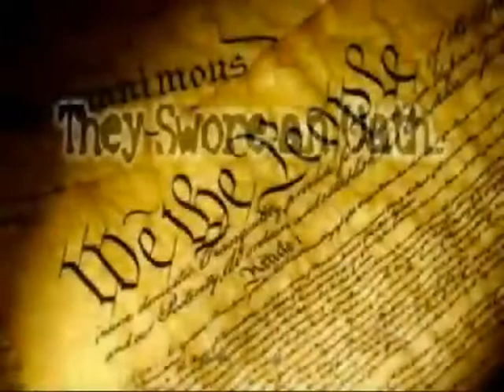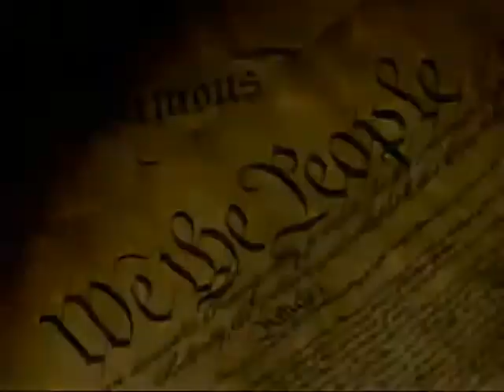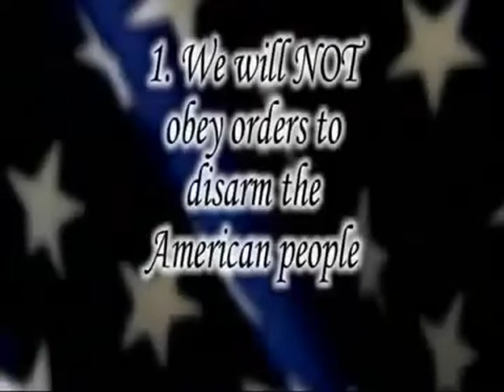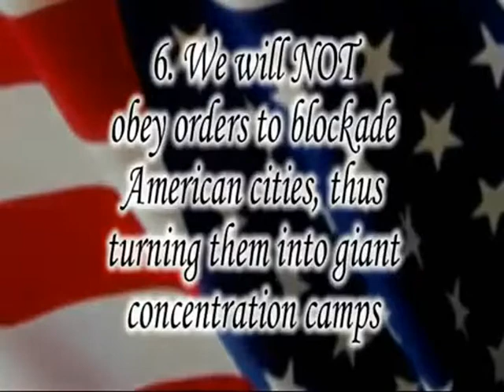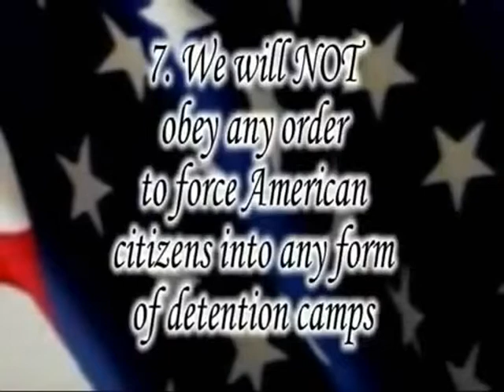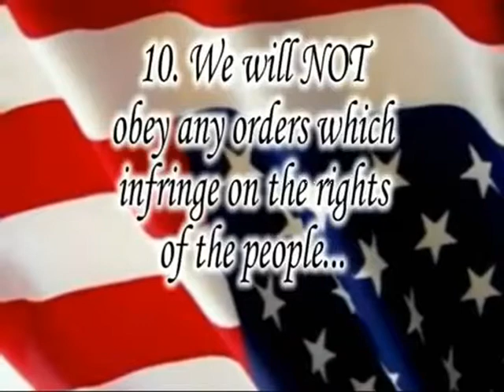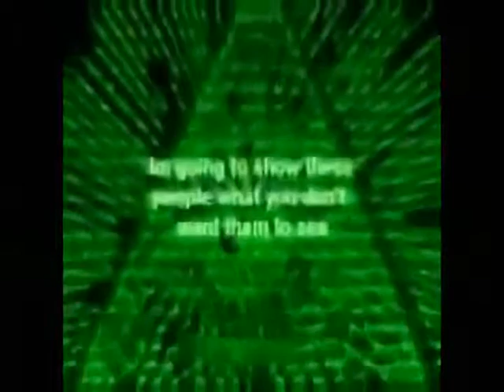OATH KEEPERS : YOUR OBLIGATION TO US and OURS TO YOU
YOUR OBLIGATION TO US and OURS TO YOU.

Returning Solders are now considered Domestic terrorist.
They are put o0n a watch list.
After Experiencing the Rules of Engagement, that are motivated by pure politics NOT WITH COMMON SCENE..
Black Water Co. is a organization Of Payed Mercenaries, their rules are not subject to UN or the Oath of America.
BLACK-WATER SECURITY ON AMERICAN SOIL ARE A SEPARATE ENTITY FROM THE U.S.A. AND ARE TO BE STOPPED BY ANY MEANS POSSIBLE.

"Not on Our Watch!"

SUMMARY LIST OF ORDERS WE WILL NOT OBEY:

1. We will NOT obey orders to disarm the American people.

2. We will NOT obey orders to conduct warrant-less searches of the American people

3. We will NOT obey orders to detain American citizens as unlawful enemy combatants or to subject them to military tribunal.

4. We will NOT obey orders to impose martial law or a state of emergency on a state.

5. We will NOT obey orders to invade and subjugate any state that asserts its sovereignty.

6. We will NOT obey any order to blockade American cities, thus turning them into giant concentration camps.

7. We will NOT obey any order to force American citizens into any form of detention camps under any pretext.

8. We will NOT obey orders to assist or support the use of any foreign troops on U.S. soil against the American people to keep the peace or to maintain control.

9. We will NOT obey any orders to confiscate the property of the American people, including food and other essential supplies.

10.We will NOT obey any orders which infringe on the right of the people to free speech, to peaceably assemble, and to petition their government for a redress of grievances.